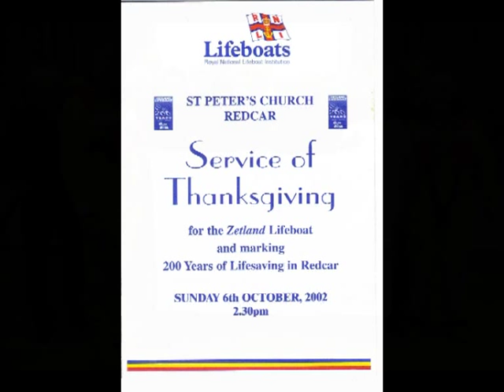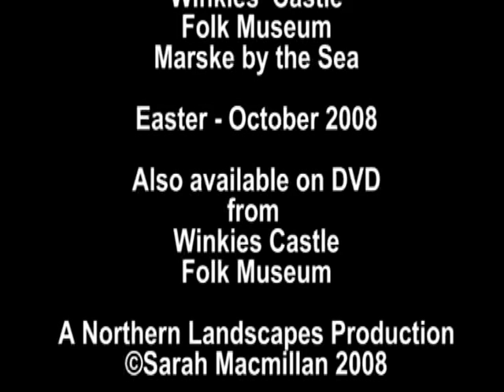40 Years Of Marske Fishermen's Choir, Trailer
40 Years Of Marske Fishermen's Choir, Trailer for the Official Film.